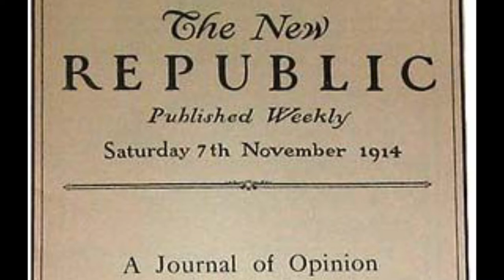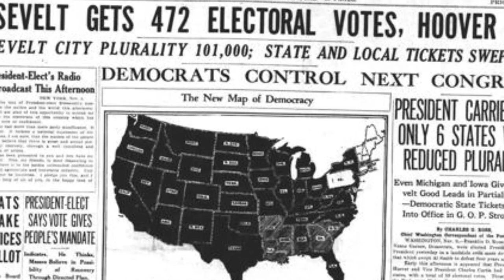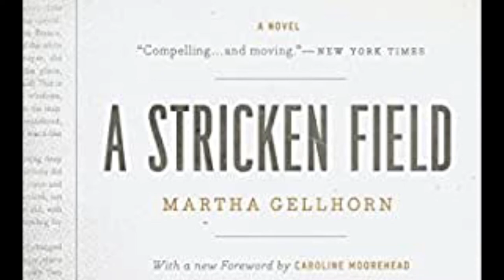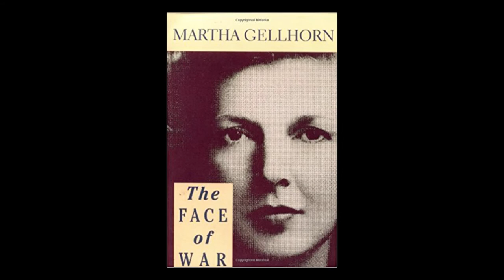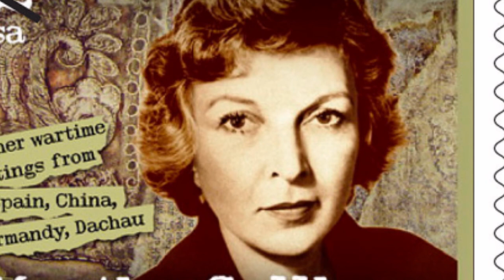MARTHA GELLHORN - JOURNALIST AND AUTHOR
Martha Gellhorn was one of the most respected journalists and authors in US history.  Covering the Great Depression, multiple wars and authoring several books about her experiences, Gellhorn left behind a legacy of wise words and influence.

You can find her books on Amazon

To read more from the producer of this series, you can find it